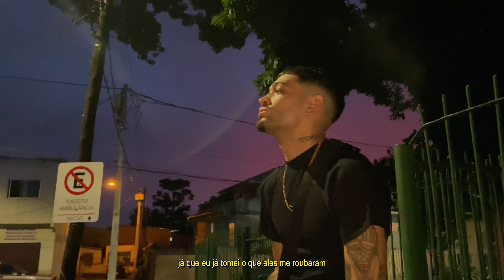VIVARA - A VIDA DO NEGO FT. OSCAR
**6

prod minha